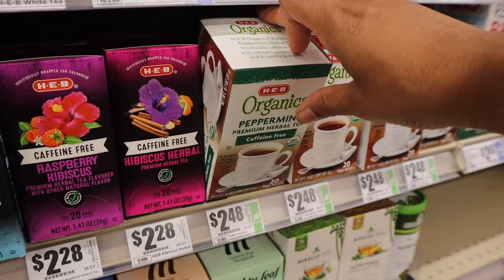a random weekend vlog | back at Trader Joe’s, solo brunch date, workout with me & more!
a random weekend vlog | back at Trader Joe’s, brunch date, workout with me & more!

Hey boo's! We are back with a weekend vlog for ya'll! Sorry for the late upload, hope ya'll still enjoy!
Beats By: Marquell Powell
My Equipment I Use:
Ring Light
Box Lights
Places I Went in this Vlog:
1. Snooze
2. Trader Joe's
3. HEB

2. ABS IN 2 WEEKS?!? | I TRIED CHLOE TING'S AB WORKOUT CHALLENGE | I AM IN SHOCK AT MY RESULTS!

PERSONAL BIO:
Name: Rashaya Boston
Age: 28
Ethnicity: Black/African American